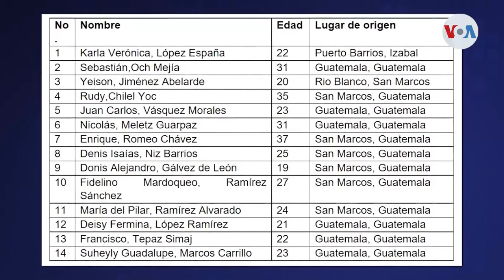Incrementa la cifra de guatemaltecos fallecidos en tragedia en San Antonio, Texas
El dolor de perder a un ser querido llega a más familias guatemaltecas. Hasta ahora se sabe que 20 de las víctimas en la tragedia de San Antonio, Texas, eran originarios de Guatemala.

¡Visítenos!